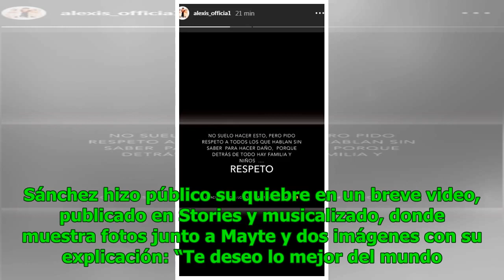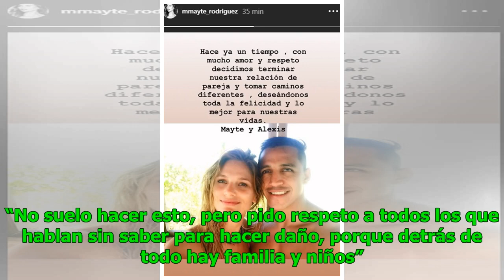El inesperado quiebre de Alexis Sánchez y Mayte Rodríguez